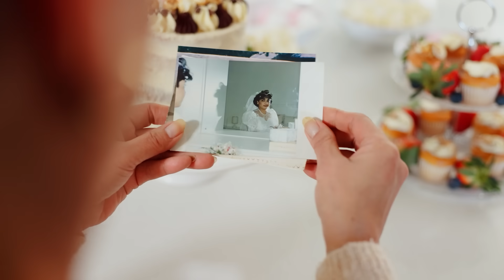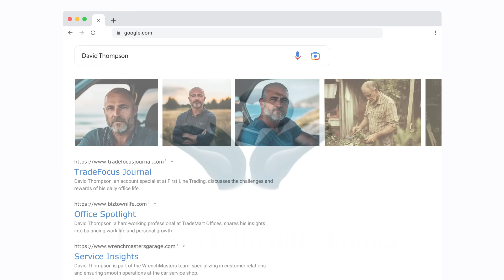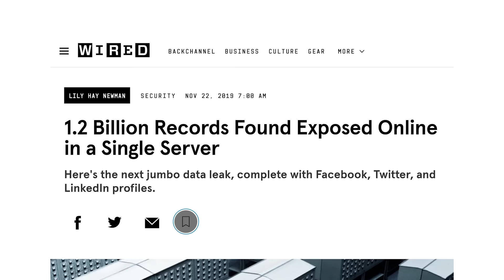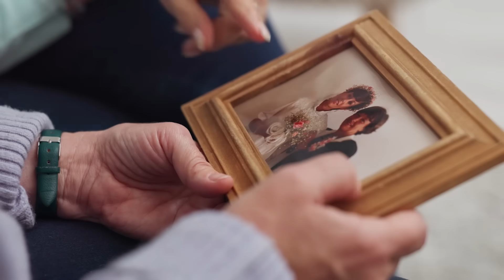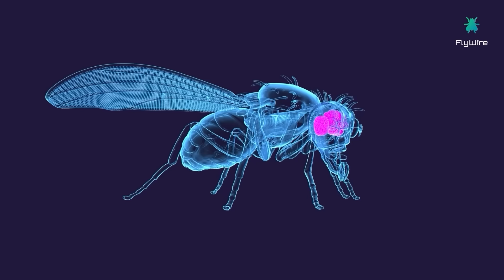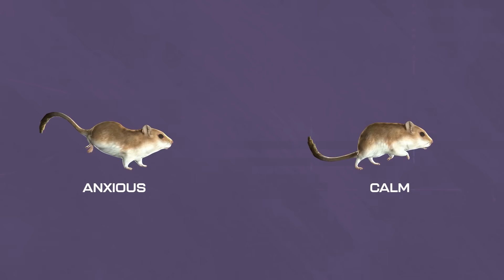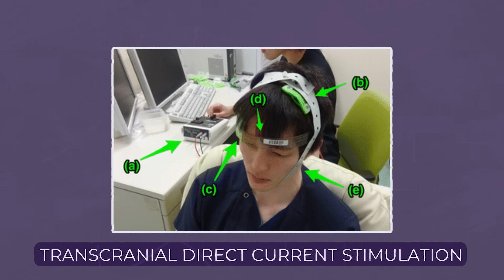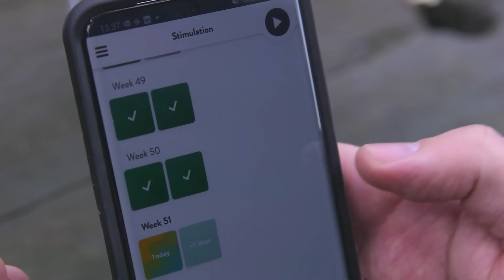Recent Discoveries that Will Change Your Understanding of Neuroscience